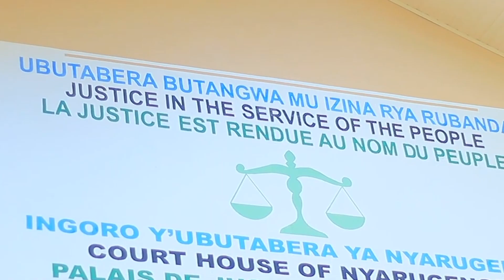URUGENDO RWA Titi Brown | Kuva Agifungwa Kugeza Aho Arekuriwe | AGIZWE UMWERE |Highlights